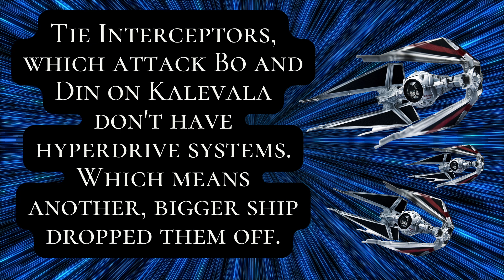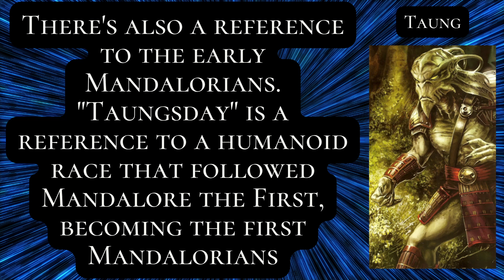Hidden Empire References in The Mandalorian "Chapter 19: The Convert" | Entertainment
Did you miss this from the most recent episode of The Mandalorian? The Empire is far from gone. "Chapter 19: The Convert" has a few different references that show the Empire is alive and well even after losing two Death Stars. Where did those Tie Interceptors from from? Why does the music change when Elia Kane is on screen? All of this PLUS a reference to the first Mandalorians.